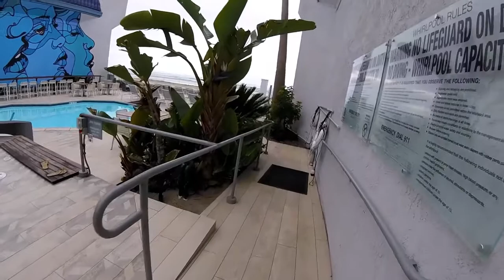San Diego - Day 2 Part 1